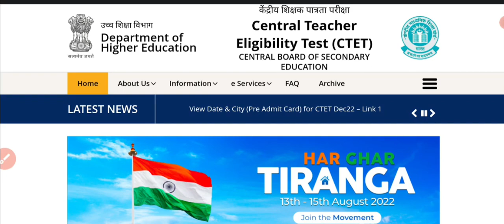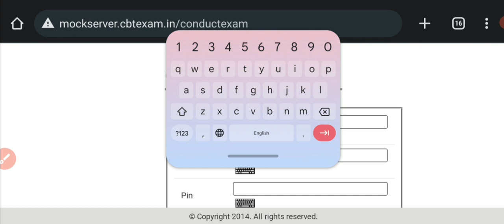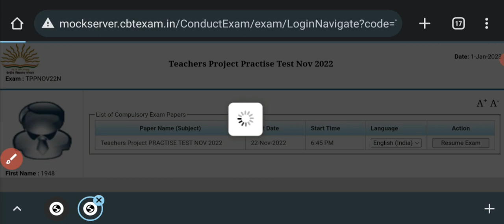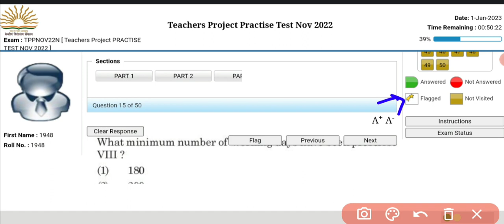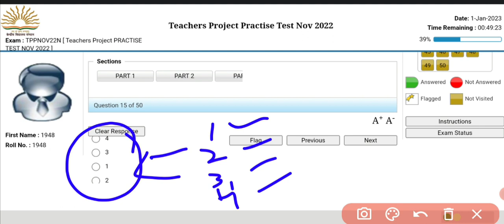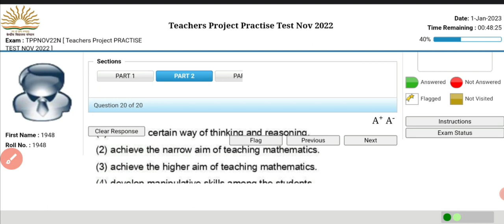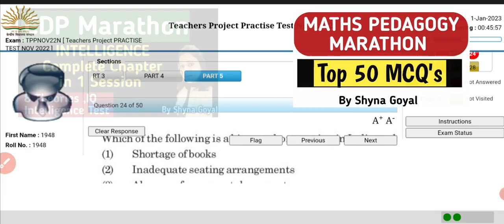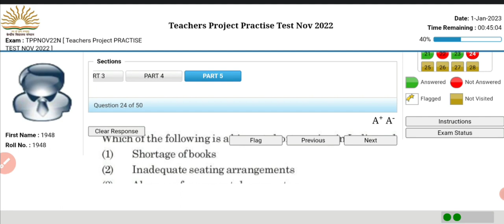CTET 2022-23 Online Mock Test |Changes in CBT mode CTET Paper|Shyna Goyal